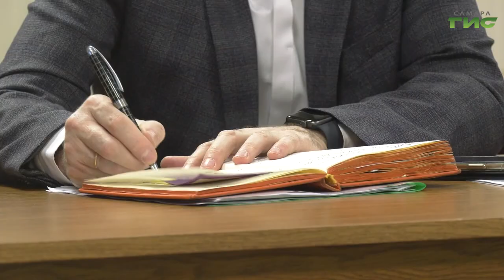Работы по расчистке города от снега велись всю ночь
Работы по расчистке города от снега велись всю ночь. К утру более чем на 85% расчистили дороги, подъезды к объектам социальной сферы, остановки общественного транспорта. Об этом говорили на совещании в департаменте ЖКХ, которое провела глава  Самары  Елена Лапушкина. Подробности в нашем сюжете.